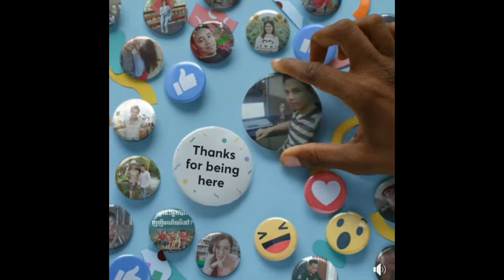វីដេអូមើលឡើងវិញនូវអនុស្សាវរីយ៍ខ្លះៗរបស់ខ្ញុំនៅក្នុងហ្វេសប៊ុក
- សូមចុចSubscribeដើម្បីបានមើលវីដេអូបង្ហោះថ្មីៗរាល់ថ្ងៃ
- Video looking back at some of my memories. From all of us at Facebook, happy Faceversary!